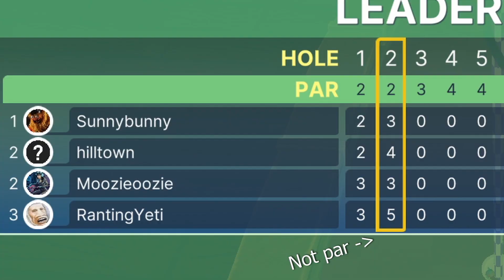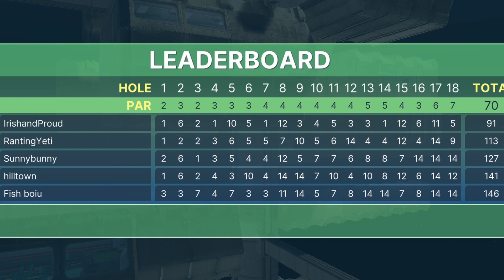Golf But Everyone Sabotages Me | Golf With Your Friends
➤ I play more golf with even more... friends? Can they really be called that when all they try to do it sabotage me? Guess you'll just have to watch to find out!

Hope you enjoyed this video! Have a great day.